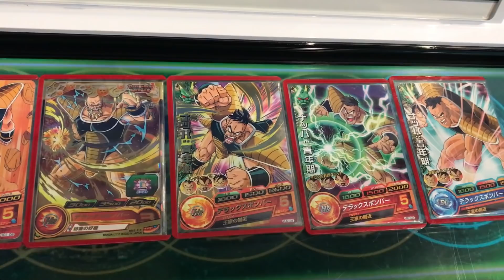【SDBH】オールナッパで破壊神たちに挑む！【スーパードラゴンボールヒーローズ5弾】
今回は、オールナッパで破壊神たちに挑んでみました！

破壊神ごときが、このナッパ様に敵うわけないんだ…！

⬇︎最近の推したい動画⬇︎

•【最強の矛と最強の盾】与えるダメージ900倍VS受けるダメージ99.9%減！